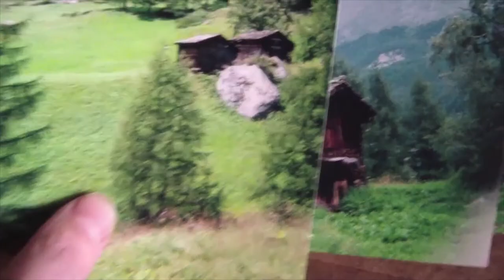The Fifth Stations. (extract)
Slingsby Prize Submission:
5 minute extract of 7 HD minute video, taken from the beginning of film.